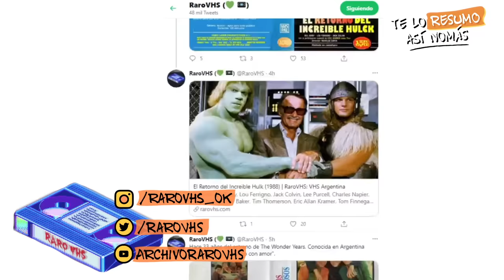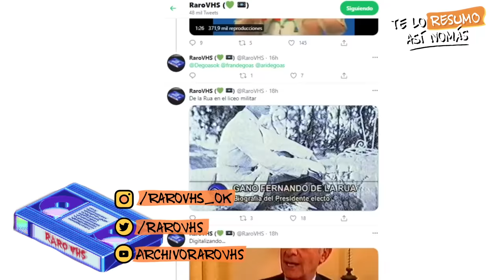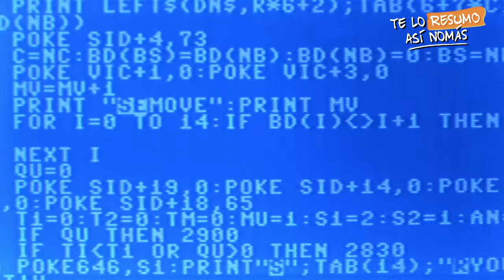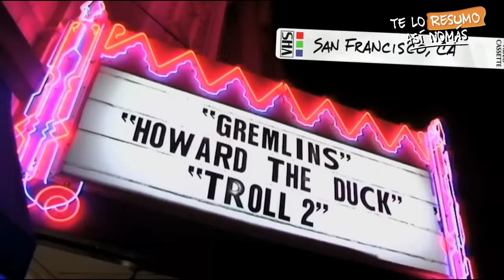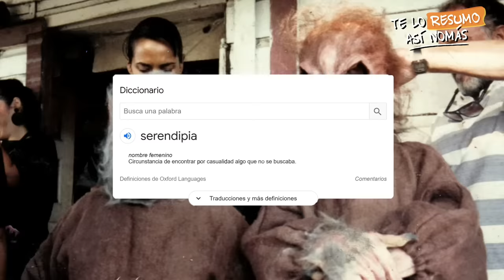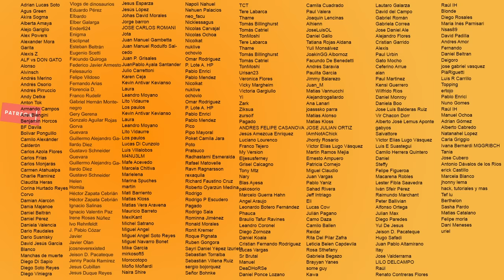Claudio Fragasso, El Mejor Peor Director De Cine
Guión: Jorge Pinarello
Edición: Santiago Piñeyro